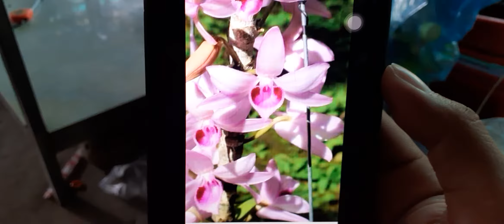Giả Hạc Di Linh Tam Bố . 24/12/2019 . 0908846804